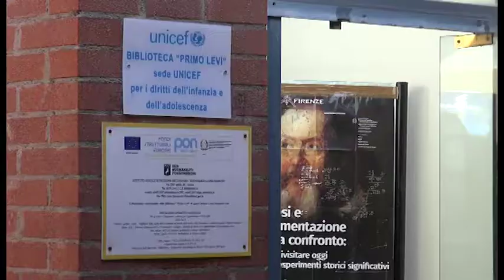Safer Internet Day, gli studenti incontrano la Polizia Postale